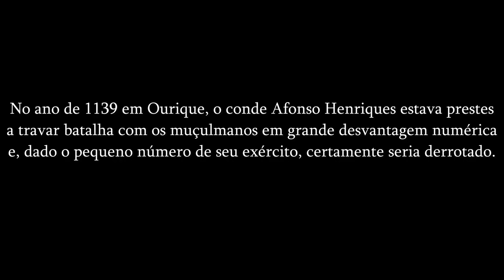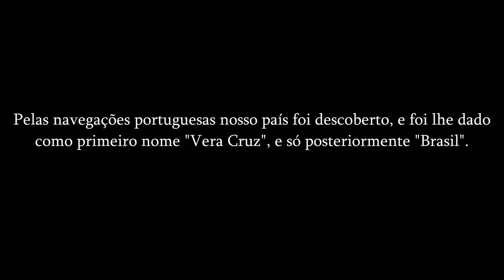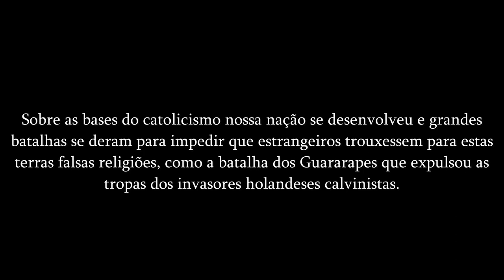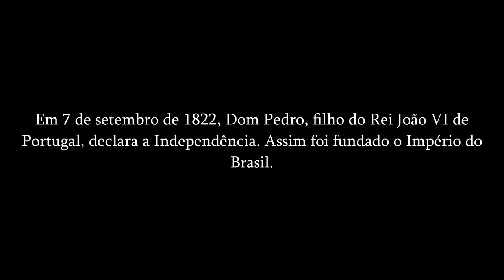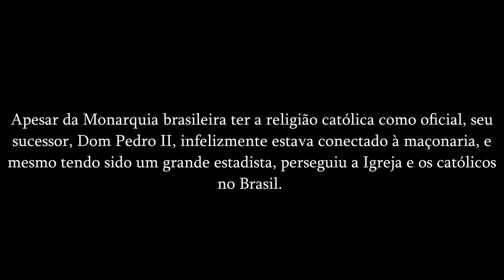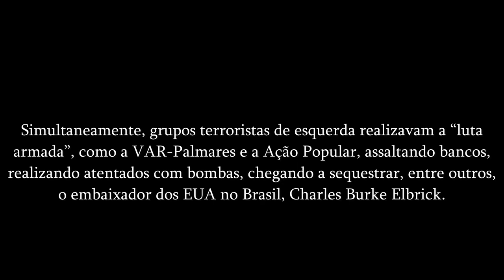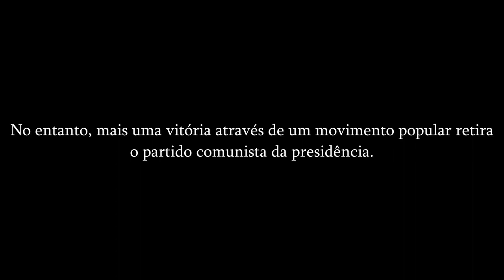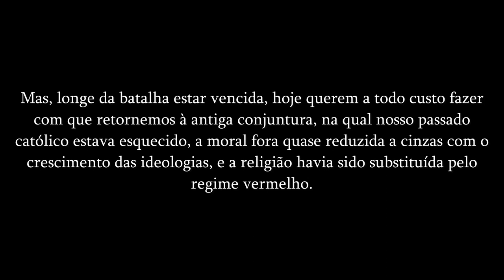BRASIL X COMUNISMO | CONVENTO DE SÃO MIGUEL E DE SANTO ANTÔNIO - BOFETE-SP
AJUDE O CONVENTO DE SÃO MIGUEL E DE SANTO ANTÔNIO - BOFETE-SP

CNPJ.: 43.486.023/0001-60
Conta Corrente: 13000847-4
Agência: 0517